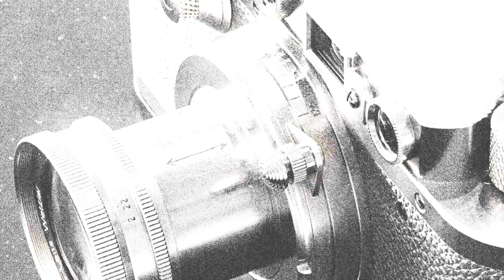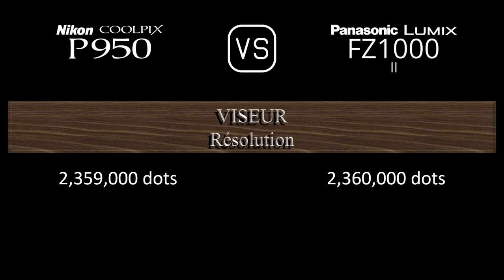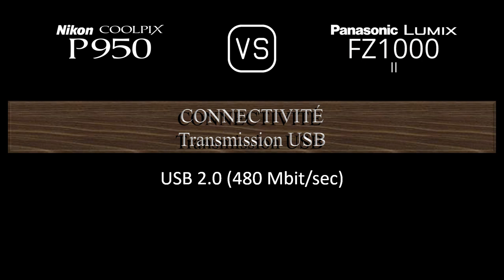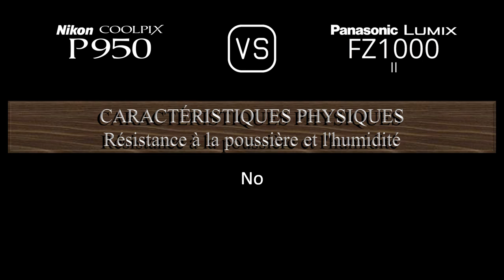Nikon COOLPIX P950 vs. Panasonic Lumix FZ1000 II: Une Comparaison de Caractéristiques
Cette vidéo fournit un aperçu des fonctionnalités du Nikon COOLPIX P950 et du Panasonic Lumix FZ1000 II dans une comparaison de caractéristiques (comparison of specifications).

00:25 LANCEMENT
00:33 BOÎTIER
00:40 CAPTEUR D'IMAGE
01:01 IMAGE
01:16 OPTIQUE ET MISE AU POINT
01:55 ÉCRAN
02:13 VISEUR
02:27 FONCTIONNALITÉS PHOTOGRAPHIQUES
03:20 FONCTIONNALITÉS VIDÉOGRAPHIQUES
03:35 STOCKAGE
03:38 CONNECTIVITÉ
04:03 CARACTÉRISTIQUES PHYSIQUES
04:21 AUTRES CARACTÉRISTIQUES